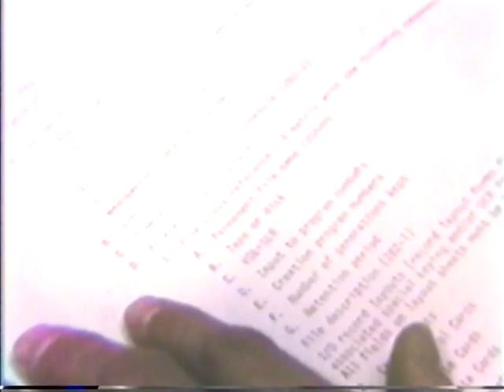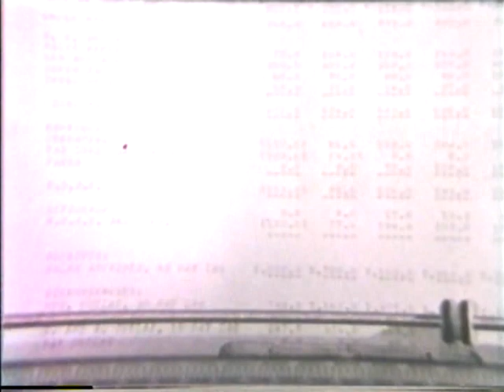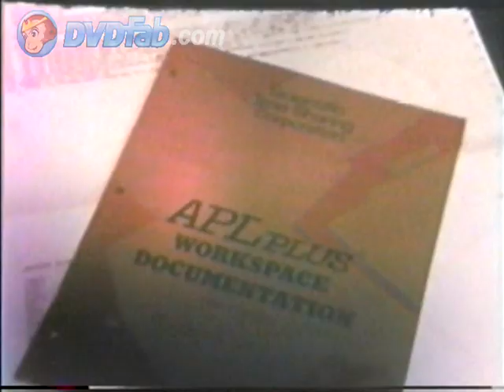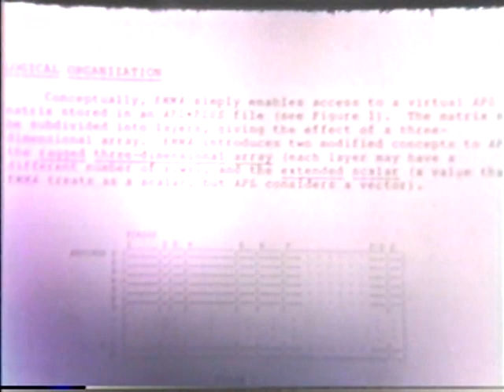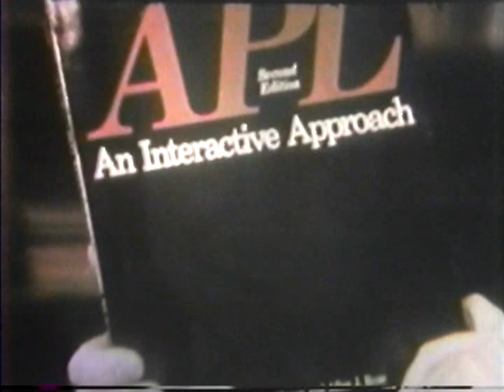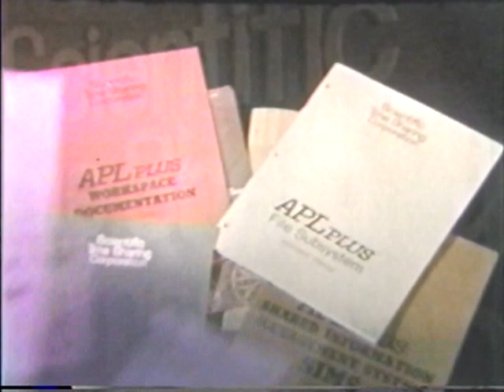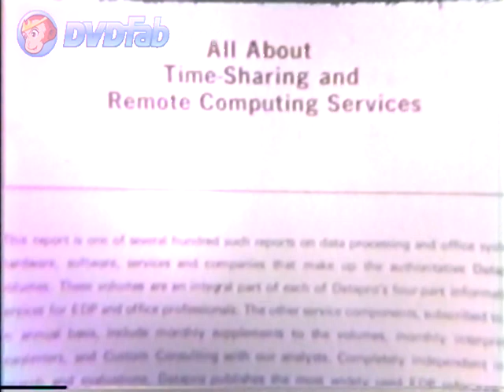The STSC Story: It's About Time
A promotional film made by Scientific Time Sharing Corporation to promote its APL*PLUS Service, circa 1976.

This film (really more of a slide show with narration) was shown on a portable viewer -- a marketing rep would carry what looked like a small suitcase, which opened like a clamshell to reveal a screen.

Thanks to Kevin Weaver for having this converted to DVD.

Addendum 4/25/2012: Email from Catherine Lathwell:

Hi Rex,

Thanks for sharing the STSC video.  And Kudos to Kevin for hanging on to the VHS tape for all these years.

No disrespect intended, but while Kevin did in fact drive the tape to the shop to be digitized, I asked him to do it and I paid the bill to have it done.  And even this was a team effort, it was James Wheeler who alerted me to the existence of the tape and I allocated funds from a grant from the Toronto APL SIG to pay for it.

I respectfully request that you acknowledge the efforts of the others who made this viewing possible.

Catherine LAthwell